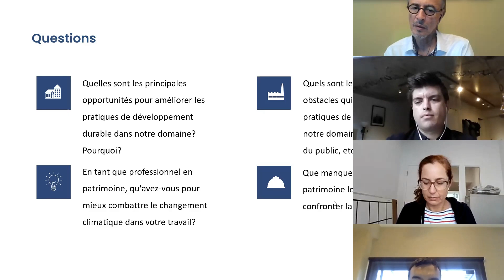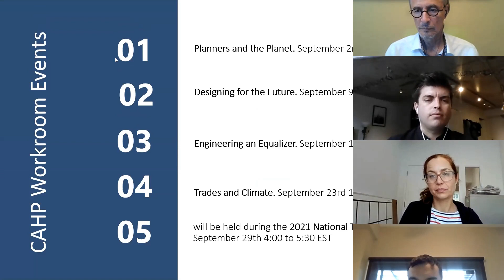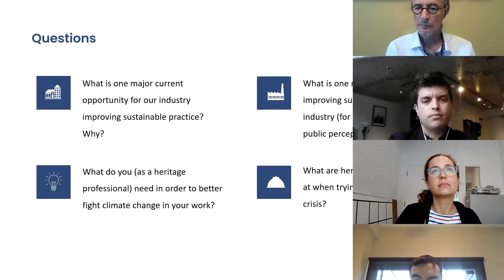CAHP Workroom 2: Designing the Future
In the world of heritage conservation, we like to say that the greenest building is the one that is already built.  But what does this mean in practical, action-oriented terms?  The Canadian Association of Heritage Professionals (CAHP) organized four virtual workrooms to encourage dialogue about heritage, sustainability, and climate change amongst heritage professionals.  A fifth workroom was held during the National Trust for Canada Conference 2021, which brought everyone together for a broader discussion.
The workroom recordings, along with thoughts captured on virtual sticky  notes, will be the starting point for CAHP produced green papers on heritage and sustainability.

The five workrooms were:
1. Planners and the Planet, with a focus on planning
2. Designing for the Future, with a focus on architecture
3. Engineering an Equalizer, with a focus on engineering
4. Trades and Climate, with a focus on skilled trades
5. National Trust for Canada Conference 2021, heritage and sustainability discussion

Each of the four workrooms discussed and attempted to answer the following questions:
1. What is one major current opportunity for our industry to improve sustainable practice?  Why?
2. What is one major issue or obstacle to improving sustainable practice in our industry (for example, policy, code, public perceptions, etc)? Why?
3. What do you (as a heritage professional) need in order to better fight climate change in your work?
4. What are heritage professionals failing at when trying to address the climate crisis?